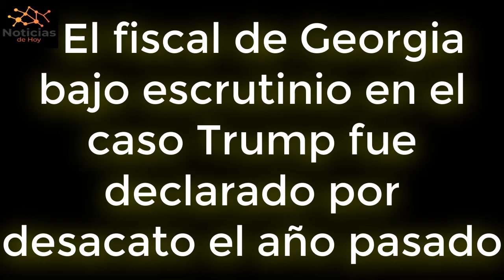URGENTE EEUU El fiscal de Georgia bajo escrutinio en el caso Trump fue declarado por desacato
Apenas tres días después de que los fiscales de Georgia acusaran a Donald Trump el verano pasado, uno de los fiscales principales del caso enfrentó sus propios problemas legales.

NOTICIAS DE HOY EEUU 15 de ENERO 2024,
NOTICIAS IMPORTANTES DEL MOMENTO 15 de ENERO 2024,
ESTO ES URGENTE 15 de ENERO2024,
ULTIMO MINUTO USA 15 de ENERO 2024,
NOTICIAS MUNDIALES 15 de ENERO 2024,
ULTIMA HORA EUA 15 de ENERO 2024,
ULTIMA HORA 15 de ENERO 2024,
ULTIMA HORA NOTICIAS 15 de ENERO 2024,
ULTIMA HORA ESTADOS UNIDOS 15 de ENERO 2024,
ULTIMA HORA EEUU 15 de ENERO 2024,
ULTIMA HORA EEUU EMITE ALERTA ROJA 15 de ENERO 2024,
ULTIMO MINUTO NOTICIAS 15 de ENERO 2024,
ULTIMO MINUTO 15 de ENERO 2024,
ULTIMO MINUTO EEUU CASA BLANCA URGENTE ANUNCIO 15 de ENERO 2024,